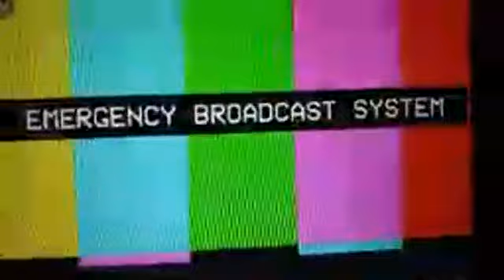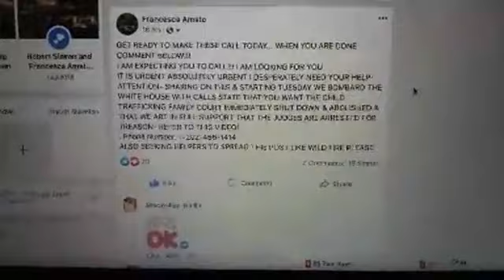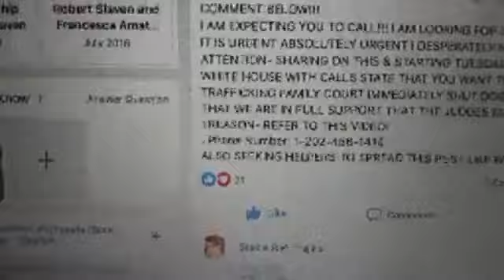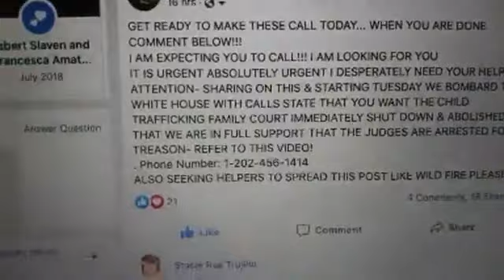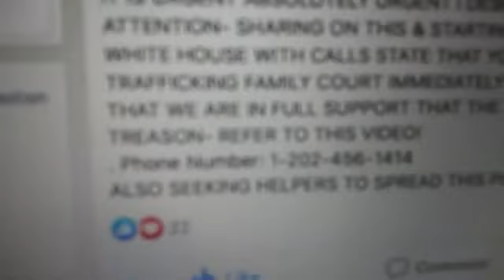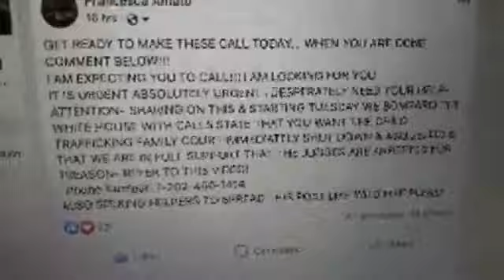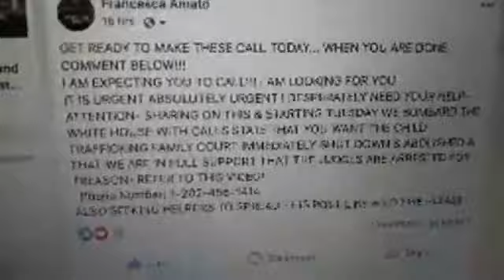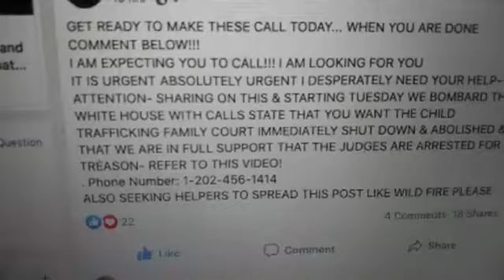EMERGENCY BROADCAST PROSECUTE CROOKED JUDGES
Please share this and tag your entire friends list
IT IS URGENT ABSOLUTELY URGENT I DESPERATELY NEED YOUR HELP- ATTENTION- SHARING ON THIS & STARTING TUESDAY WE BOMBARD THE WHITE HOUSE WITH CALLS STATE THAT YOU WANT THE CHILD TRAFFICKING FAMILY COURT IMMEDIATELY SHUT DOWN & ABOLISHED & THAT WE ARE IN FULL SUPPORT THAT THE JUDGES ARE ARRESTED FOR TREASON- REFER TO THIS VIDEO!
asking you to please SHARE & TAG!!